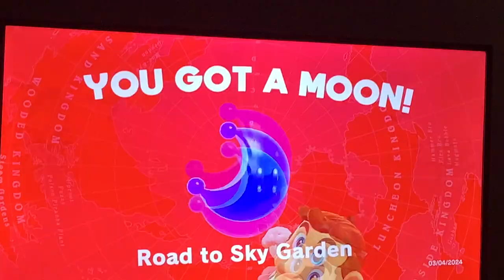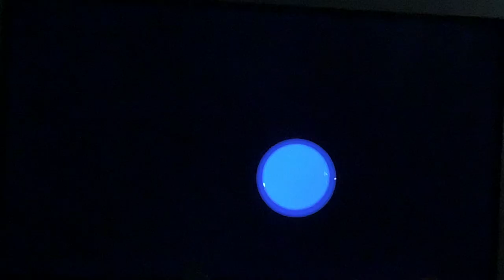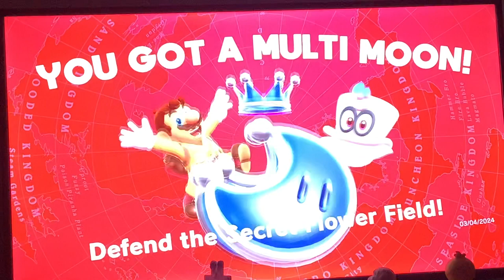Daniel playing thru super Mario odyssey wooden kingdom